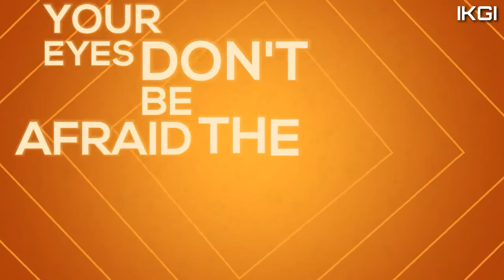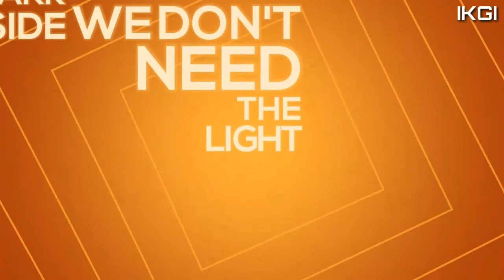Dark Side Full Song With Lyrics | Song By - Alan Walker | Video By - Kaushal Ghevariya